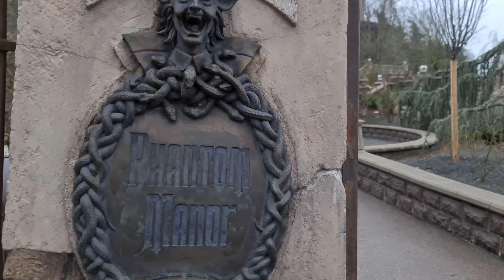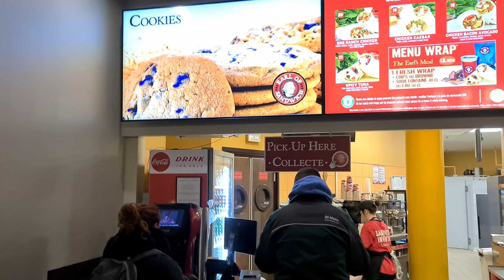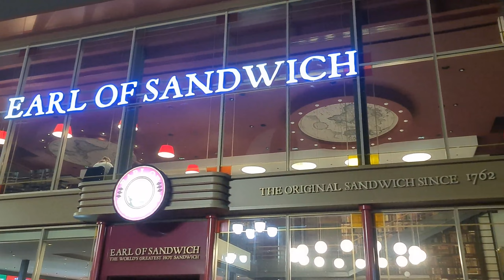Comment j'organise mes séjours à Disneyland Paris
Si la video ta plu , alors laisse moi un pouce bleu !

matériel utilisé: go pro hero 9